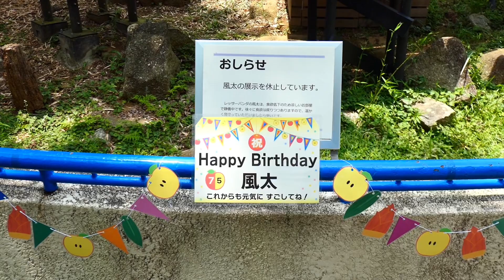レッサーパンダ風太くん21歳のお誕生日会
お外が暑いので
風太くんは室内で過ごしています🍎